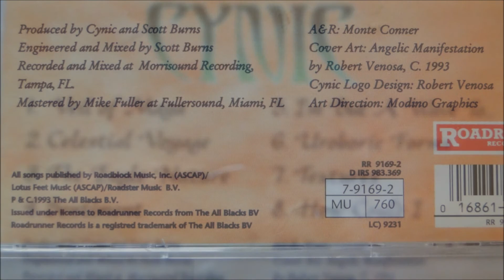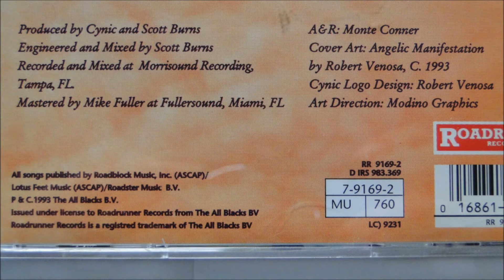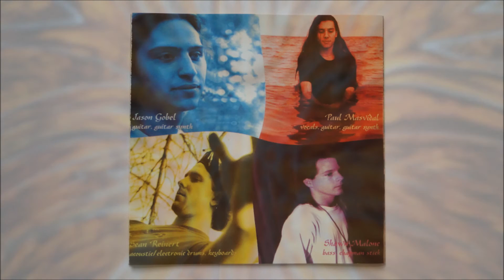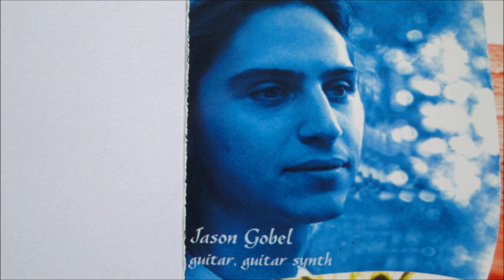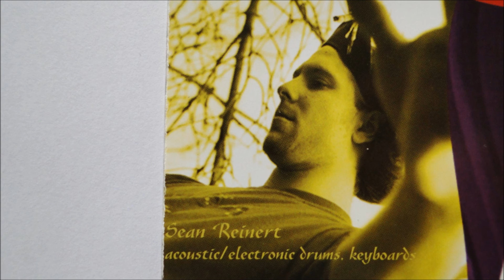Cynic - Textures (Instrumental)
Artist: Cynic
Album : Focus , CD
Track : 7
CD : 1993 Roadrunner Records -- RR 9169-2